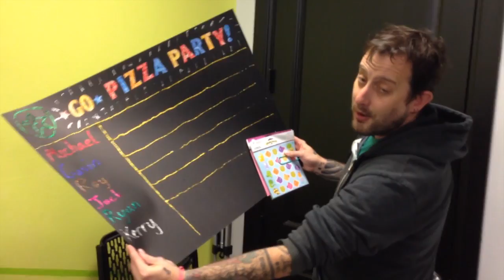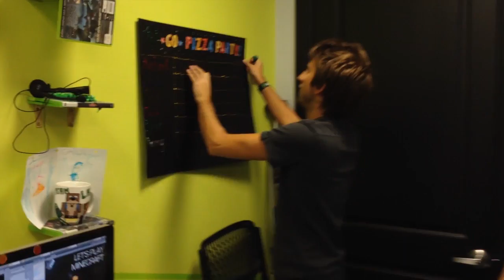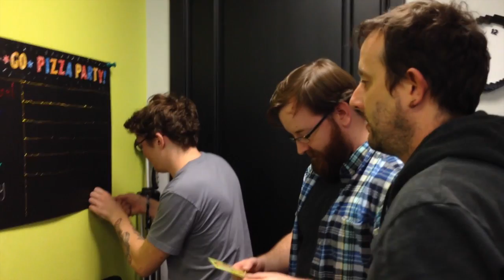GO! #1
In the inaugural episode of GO!, the gang has to do a classic gaming staple, the Barrel Roll.